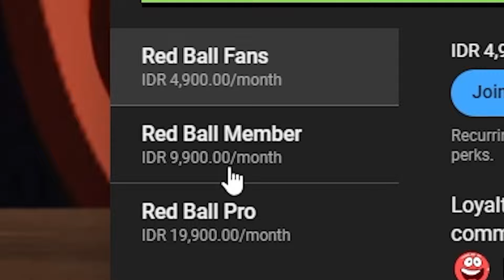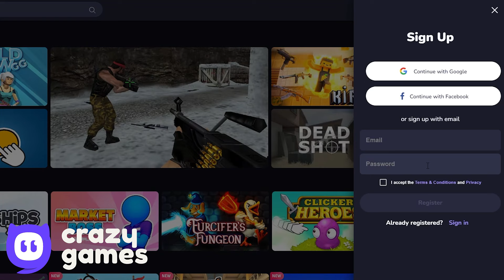Ball Friends - All Levels - 14 Minutes Speed Gameplay - Gameplay Volume 1,2,3,4,5